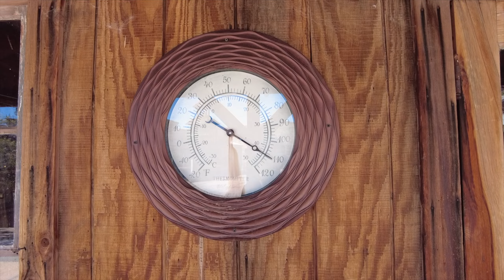🚍Nuestra ruta por la Ruta 66 en autocaravana o camper de EEUU 🚍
Descubre en este vídeo nuestra experiencia y ruta por la Ruta 66 de Estados Unidos en camper.

Nuestra primera destinación de nuestra ruta de 21 días por la Costa Oeste de Estados Unidos en autocaravana.
Una ruta de 2 días con salida desde Los Ángeles hasta llegar a Williams, a la puerta del Parque Natural del Gran Cañón.

En nuestro blog puedes ver todos los detalles que quieras de esta ruta en nuestra Guía para viajar a la Ruta 66 en autocaravana

⚠ Un TIP importante ⚠
Antes de embarcarte en tu ruta por EEUU en coche, autocaravana o camper ten en cuenta que la atención sanitaria en Estados Unidos es privada y puede resultar costosa, así que considera contratar un seguro médico antes del viaje. Un amigo nuestro se rompió un brazo y la factura fue de 185.000 Euros, es deudor para toda la vida y no puede visitar Estados Unidos. Si tienes mutua en España allí solo suelen cubrir 20.000 euros por lo que ojito contrata un buen seguro médico.

Nuestro consejo: contrata en este link el Iati Estrella o Iati Familia, los 2 mejores seguros para viajar a Estados Unidos. Si lo haces desde este link nos dan una pequeña comisión y a ti no te cuesta nada, al revés te descontarán un 5%, ayúdanos a seguir ayudándote con nuestro blog y contrata tu seguro desde aquí:

Mira en nuestro blog escrito toda la Guía Completa sobre Estados Unidos en autocaravana para encontrar estos detalles y muchos más explicados detenidamente:

Contexto del vídeo:
Este es uno de los vídeos de nuestra ruta por la Costa Oeste de EEUU en autocaravana que hemos hecho el pasado verano. En esta serie de vídeos encontrarás no solo vídeos prácticos que te ayudaran a montar tu ruta en motorhome, camper o RV sinó también vídeos de nuestra ruta y de qué ver en la Costa Oeste de Estados Unidos.

👩‍👩‍👧‍👦🐕¿QUIÉN SOMOS?
Somos Pilar, Jose, Arnau y Anna una familia viajera con dos peques de 8 y 11 años y nuestro perro Max. Una familia que compartimos a través de nuestro blog desde hace más de 8 años nuestras propias experiencias sobre viajar en familia.
Descubre nuestro blog y subscríbete a él.